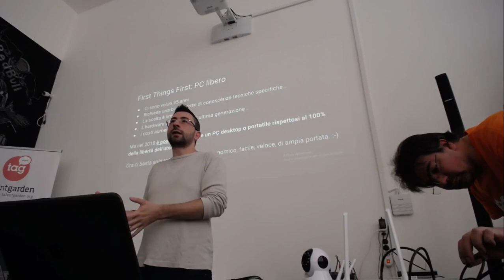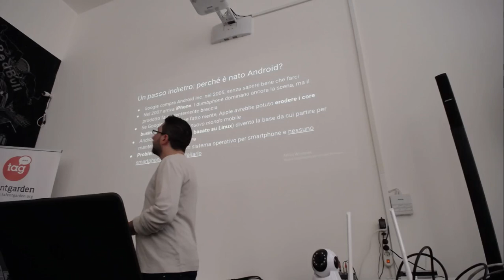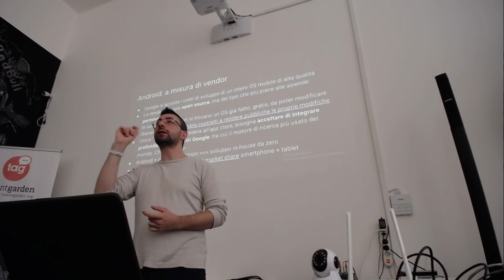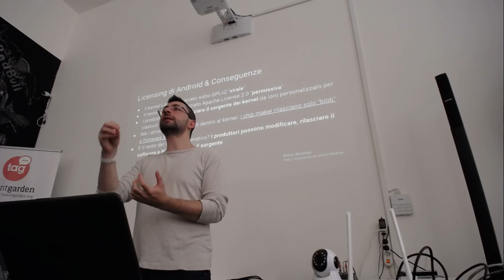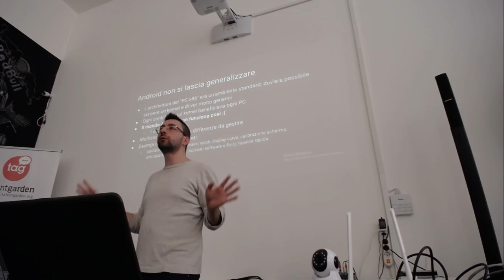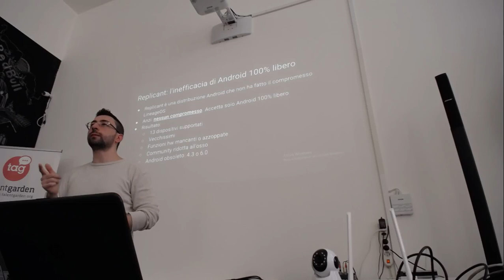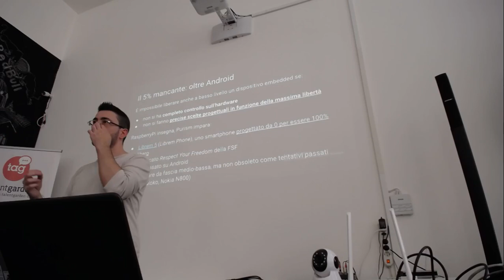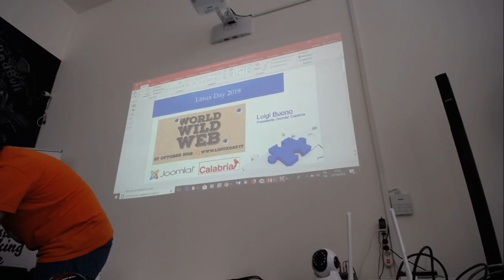Smartphone libero e aperto: perchè Android non è la risposta - Linux Day Cosenza 2018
Relatore: Stefano De Carlo
Bio:  Smanettone da sempre, prova Linux nel 2004, conosce i principi del software libero e da allora li applica ovunque (ultimamente a Internet e alle reti, con il progetto Ninux). Responsabile della Comunità in Industria Italiana sul Software Libero.

Ci sono voluti 30 anni dall’inizio del progetto GNU affinché PC portatili o fissi capaci di funzionare esclusivamente con software libero e open diventassero una realtà. Ma con gli smartphone siamo quasi al punto di partenza (e si va peggiorando). Perchè? In questa mezz’ora tocchiamo brevemente quali sono gli ostacoli che ci impediscono di avere nelle nostre tasche dispositivi liberi e aperti.